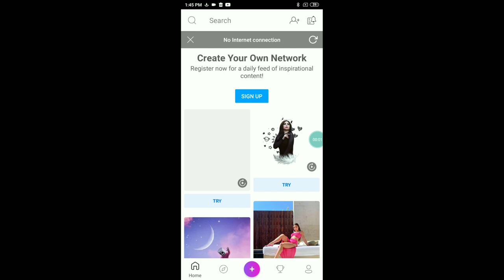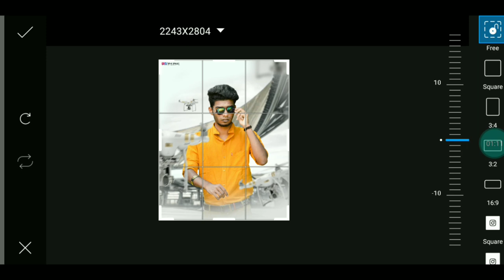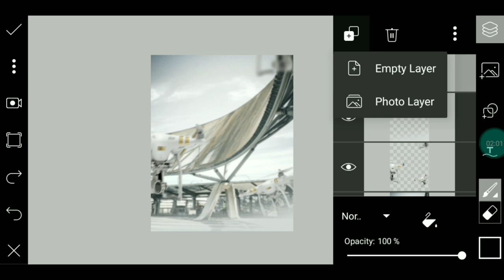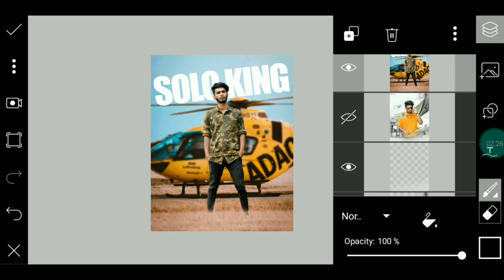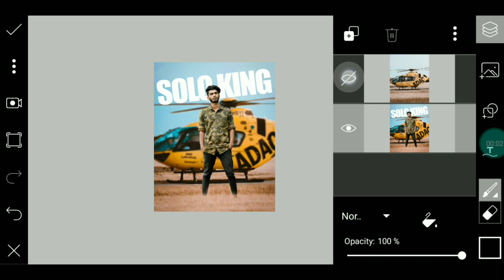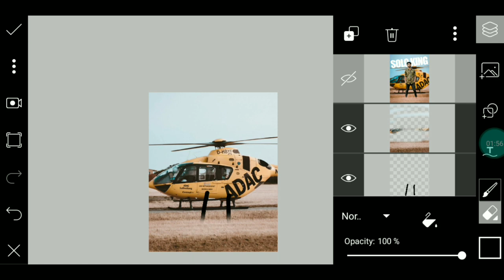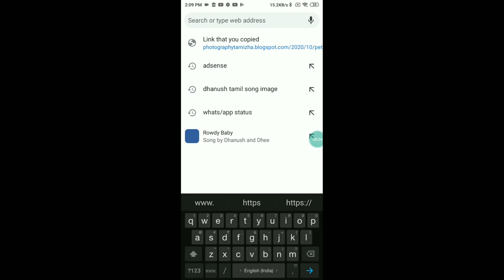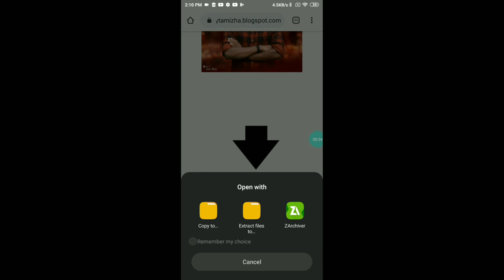3 simple photo editing mobile | poster_wala_episode-4 | picsart manipulation | photography tamizha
HI FRIENDS IN THIS VIDEO IAM EXPLAIN ABUT SIMPLE PHOTO EDITING IN PICS ART TAMIL